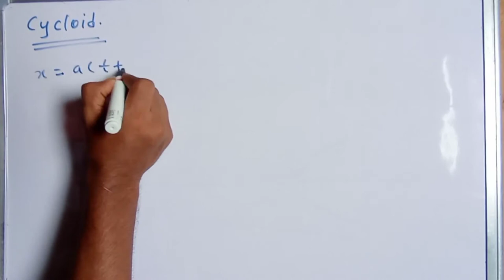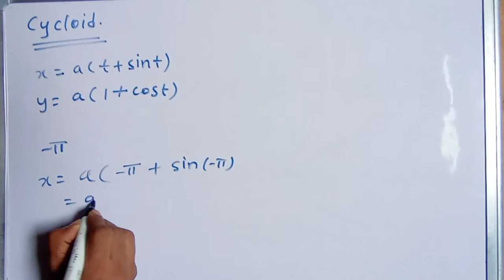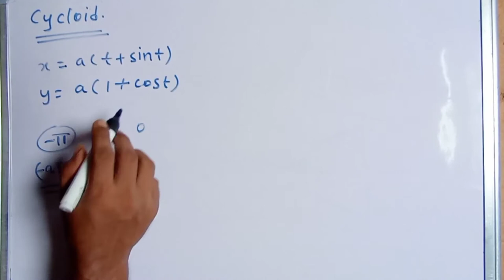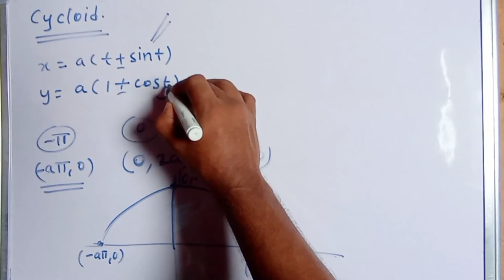#10 Tracing Of Cycloid || Tracing Of Curves || Engineering Maths 2 || M2 || Hindi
tracing of curve

tracing of parabola

tracing of hyperbola

tracing of line

tracing of circle

tracing of cardioid

tracing of lemniscate

tracing of solid

tracing of curve,   tracing of line,    tracing of parabola.   ,tracing of hyperbola.   ,tracing of curves.

applied mathematics 1 diploma engineering

applied mathematics 1b diploma

applied mathematics 1st b

applied mathematics 2 diploma in hindi 7

applied math 3

engineering maths gate

engineering maths tutor hindi